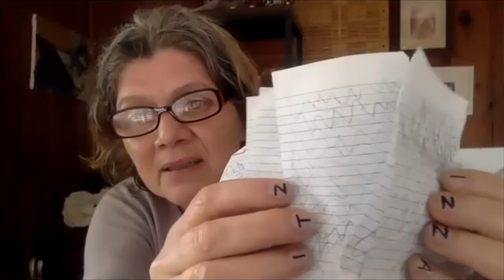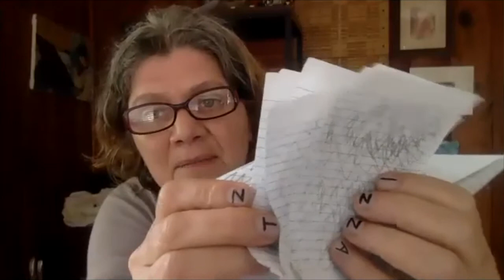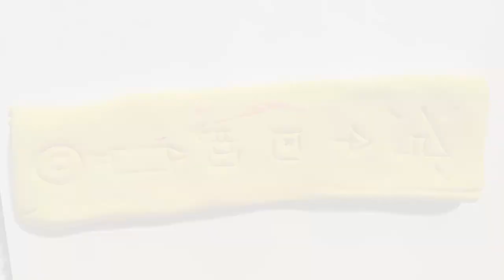Speak My Language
What if you could create a secret language? 🗣️🗣️

Nitza and Ishann took a trip to the Metropolitan Museum of Art (@metmuseum) to view ancient cuneiform writing from almost 3500 years ago. Inspired by their visit, Ishaan made his own unique language using Model Magic, a marker, and a ruler.

Sounds simple, right? Let's see you give it a try!

Special thanks to the Metropolitan Museum of Art. Visit them online at metmuseum.org and see more cuneiform artifacts